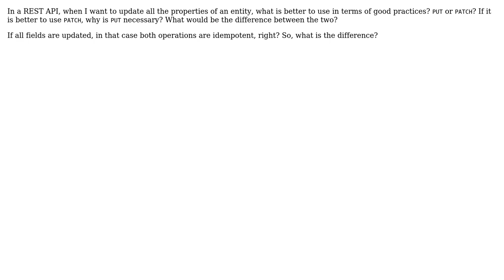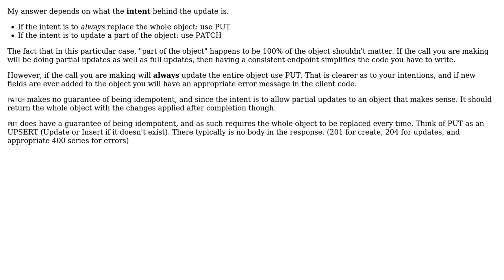REST - PUT or PATCH when updating all properties of an entity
With thanks & praise to God, and with thanks to the many people who have made this project possible! | Content (except music & images) licensed under CC BY-SA | Music | Images & others | With thanks to user Mr. Mars user Berin Loritsch and the Stack Exchange Network Trademarks are property of their respective owners. You are responsible for your own actions.